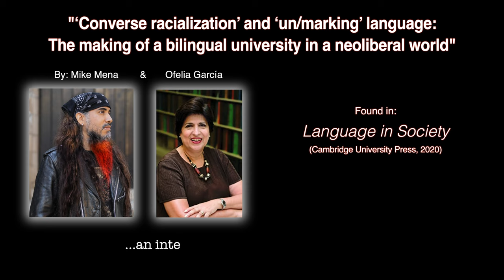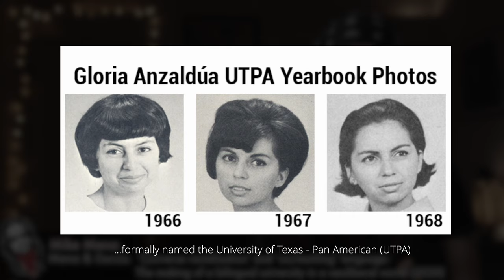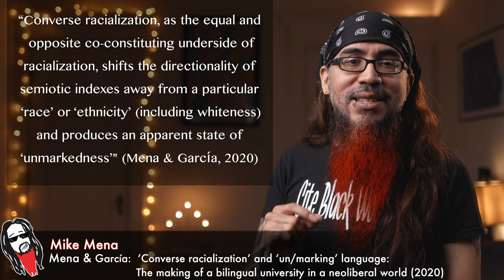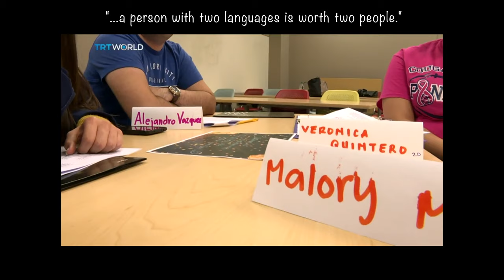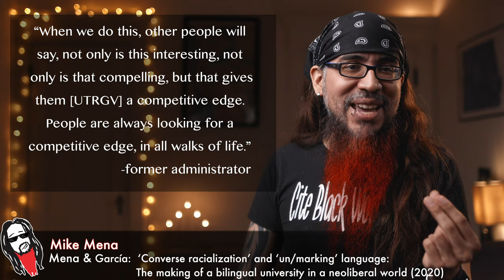Mike Mena & Ofelia Garcia - "'Converse racialization' and 'un/marking' language" (2020) EXPLAINED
Mike Mena uses his recent article (with co-author Ofelia Garcia) to explain how race and language are concepts that emerge from each other! They talk about a newly opened bilingual university and how its marketing attempting to disconnect language from race. Mike teaches what the difference is between RACIALIZATION and CONVERSE RACIALIZATION.

SLL MISSION STATEMENT:
'The Social Life of Language' is an open-access educational YouTube channel designed to bring complex theoretical academic work on language into the realm of public discourse—covering research from linguistic anthropology, applied linguistics, and sociolinguistics—in a way that is “simple, but never simplified.”  Each video guides viewers through an individual publication (peer-reviewed journal article or book chapter) in a linguistic register accessible to a general public in a style that is entertaining, quick-paced, and conversational.  Each video is aimed at an undergraduate/graduate student audience and intentionally presents individual publications in isolation for easy insertion into any class syllabi about language, race, bilingualism, inequality and/or social theory.  The Social Life of Language channel has already garnered (inter-)national recognition and is being used in higher education classrooms as well as digital and public forums. This YouTube channel remains committed to illustrating to students (and the general public) that we can better understand society and social inequality by analyzing how we think and talk about language—indeed, by understanding the “social life of language.”

GOALS AND ETHICAL COMMITMENTS:
1) Create fast-paced, entertaining educational content by  “rewording” complex theoretical work on language and society into everyday talk in a way that is “simple, but never simplified.”
2) Establish relevance and timeliness of language scholarship by connecting material to contemporary political economic events.
3) Establish channel as an innovative, conversational pedagogical resource for students and professors across various language-related sub-disciplines, including, but not limited to: linguistics, sociolinguistics, applied linguistics, linguistic anthropology, TESOL (Teachers of English to Speakers of Other Languages), and bi/multilingual education.
4) Increase the visibility of Scholars of Color in Language Studies (SCiLS) by dedicating at least half of created content to Scholars of Color—particularly, those scholars who are publishing ground-breaking theoretical scholarship, but remain less cited because of inequities that structure the academic field.

GRANTS & AWARDS:
1) "Public Outreach and Community Service" Award (2019), Society for Linguistic Anthropology
2) "Provost's Digital Initiatives" Grant (2019), Graduate Center, NY.